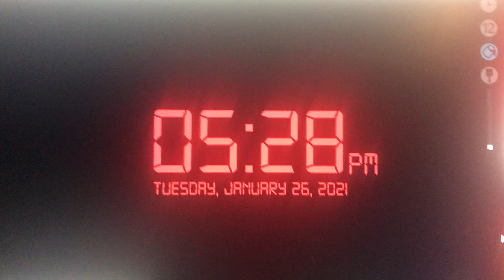January 26, 2564 BE